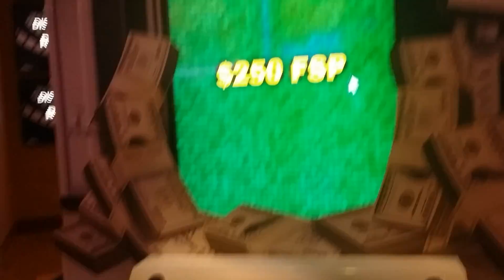My shot at $1m at Hollywood casino St Louis